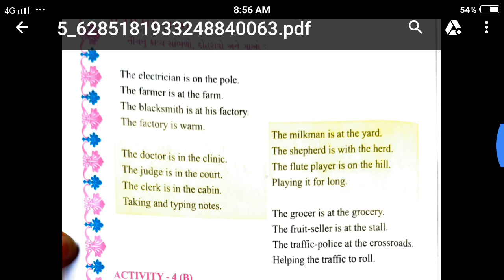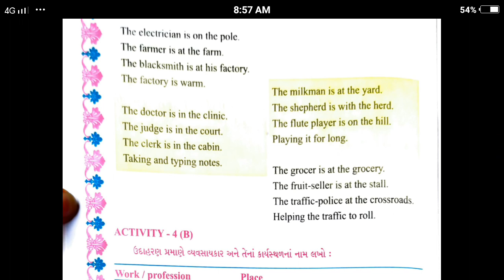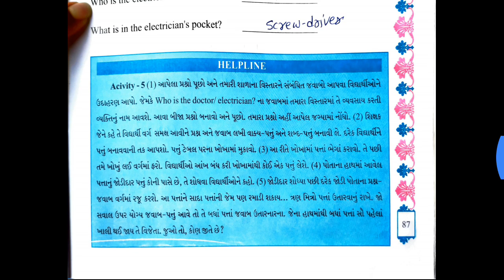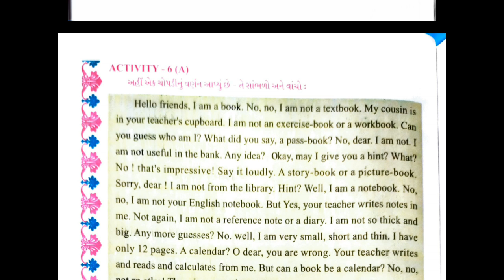16/04/2021, ધોરણ-05, English